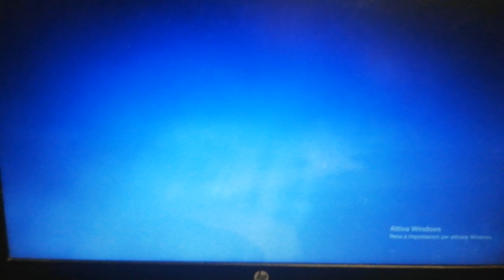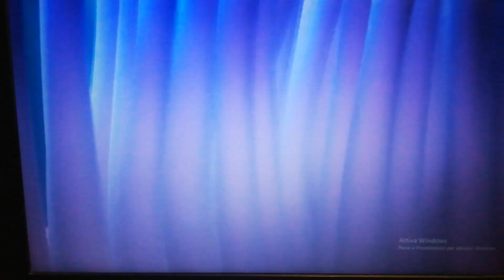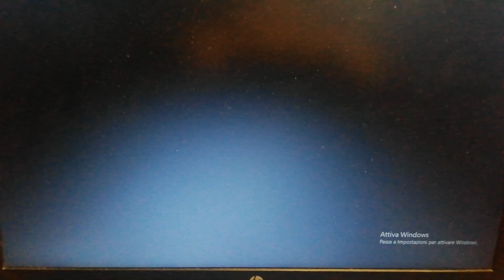Alla Ricerca Di Nemo (2003) l Speciale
Questo è un Grande Studio d'animazione del 2003 di Alla ricerca di Nemo che ha fatto sul Film Animation Collection Hd di Pomeriggio alle 16.30 di Sabato 16 Gennaio 2021 a me serve per la Descrizione di Alla ricerca di Nemo del 2003 a Raccontare a Angy Mia, (Angelica Eramo), Giovanni Eramo, Mary di Giovanni (Mery Pellegrino) Miriam di Cristofaro e x Raffaella (Raffaella Eramo) Alla Ricerca di Nemo del 2003 in Tv. Buona serata e buona Visione.